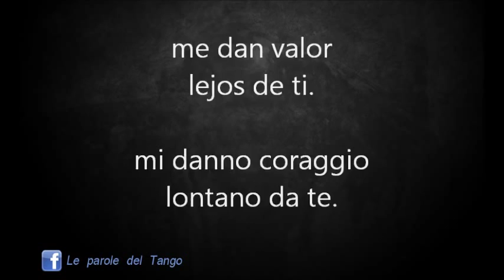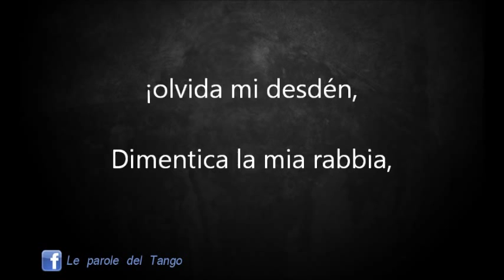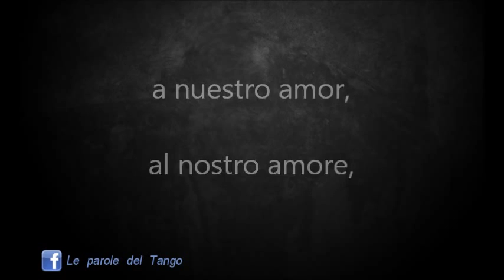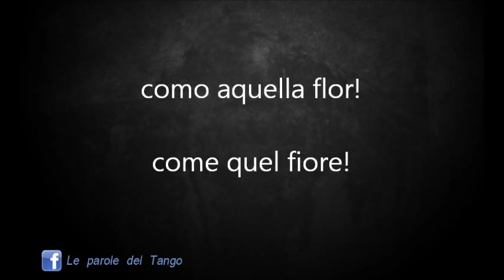REMEMBRANZA - with Lyrics - mit Text - con letra - Pugliese, Goyeneche -italiano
Favourite videos carefully selected - Cuidadosa selección de videos preferidos.